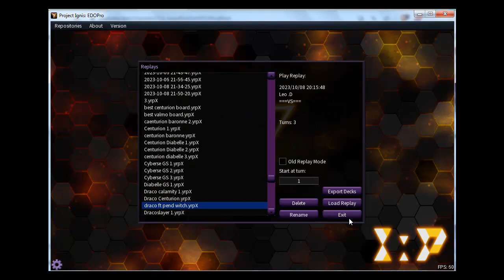遊戯王ads 竜剣士 ペンデュラム・ウィッチ Dracoslayer ft Pendulum Witch Combo + Decklist